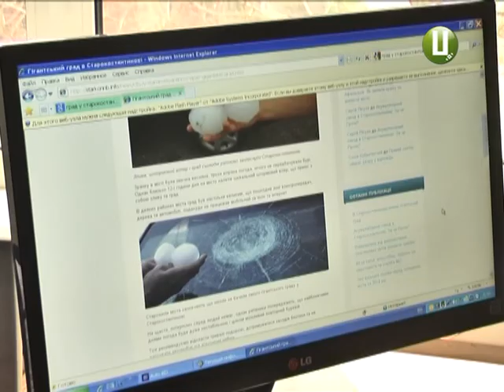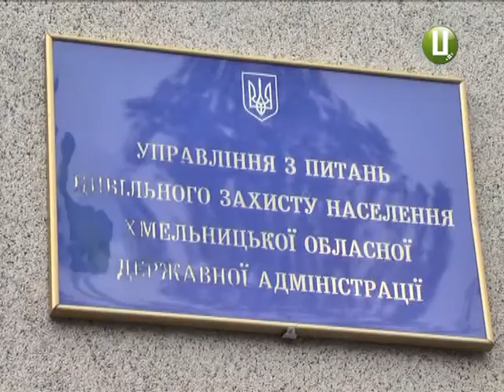ХОДТРК "Поділля-центр" - Погода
Першоквітневий шквальний вітер знеструмив 15 сіл у Красилівському, Старокостянтинівскому та Старосинявському районах. Електропостачання оперативно відновили.